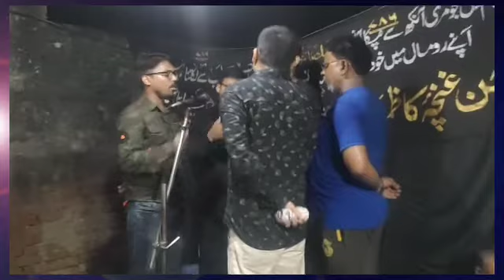anjuman kazmiya jafrabad Jalalpur juloos Aza 25 Muharram ul haram 2020/1442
anjuman kazmiya jafrabad jalalpur